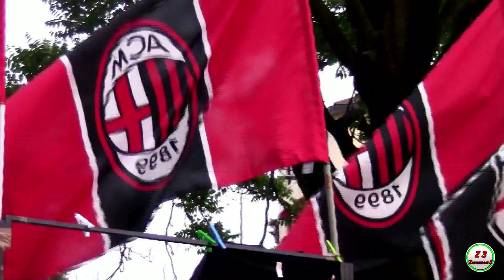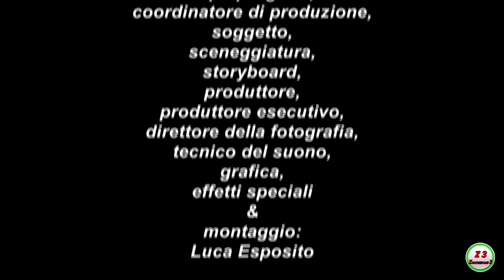19° SCUDETTO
Buona giornata a tutti, questa volta, dopo ben 11 anni, saremo nelle strade di Milano, per festeggiare il 19° SCUDETTO dei diavoli rossoneri. Infatti, per la vittoria della propria squadra del cuore, si può festeggiarlo in 1000 modi. Spero che il video sia di vostro gradimento e alla prossima!!!